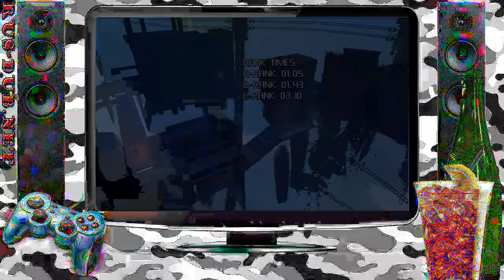Cloudbuilt [Стрим 07/06/2014]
Блин, реально нервная гама! Только обдолбаным в такое гамить. %)